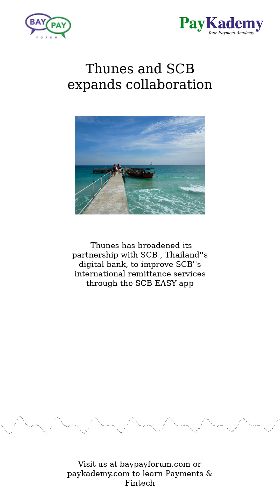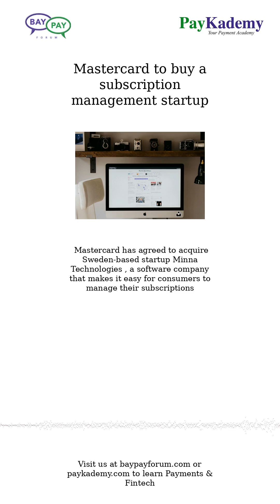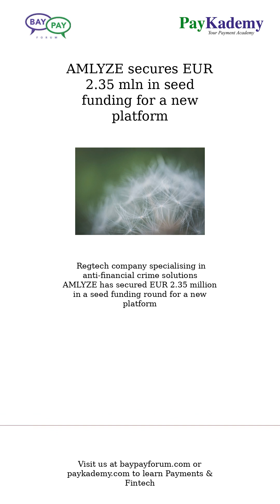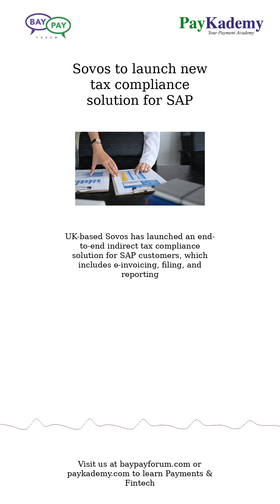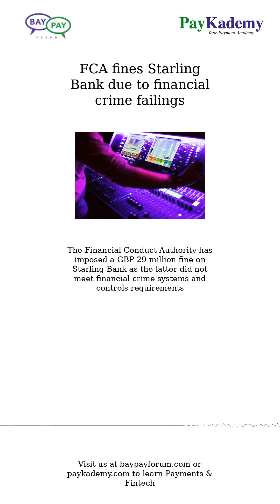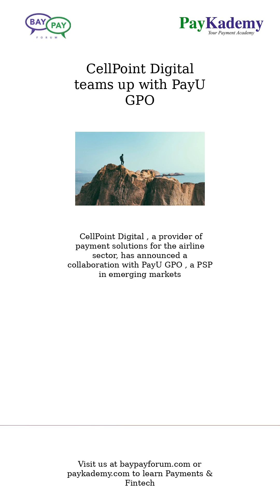Oct 2, 2024 - News in Payments & Fintech from The BayPay Forum (NEW VERSION)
Thunes and SCB expands collaboration
Earnix launches AI platform for loan pricing efficiency
SBUK taps Finastra to upgrade its banking operations
American Express partners with Boost to provide virtual card payments to suppliers
Tink introduces Merchant Information to increase visibility for consumers
Forter report reveals UK trust trends and shopping challenges
Mastercard to buy a subscription management startup
Expend integrates Mastercard and Visa business card transactions
FinCause partners with iDenfy
AMLYZE secures EUR 2.35 mln in seed funding for a new platform
Trustpair partners with J.P. Morgan's Confirm
Ondato joins forces with Softrobotics to optimise Middle East's payment sector
Sovos to launch new tax compliance solution for SAP
MoneyGram ’’shocked’’ by UK Post Office move to end relationship
AI adoption doubles in UK banking sector
Majority of UK adults unaware of open banking
AI set to revolutionise wealth management operations - survey
Bank of America introduces Virtual Payables Direct in the EMEA region
Cardlay partners with Visa
FCA fines Starling Bank due to financial crime failings
CellPoint Digital teams up with PayU GPO
Starling Bank fined £29m for ’’shockingly lax’’ AML screening

This edition summarizes the news in Payments and Fintech for Oct 2, 2024.

This is the video version of the newsletter we send by email every day. We hope you enjoyed it and see you tomorrow for our next edition or on our website at baypayforum.com. You can read the details of the news